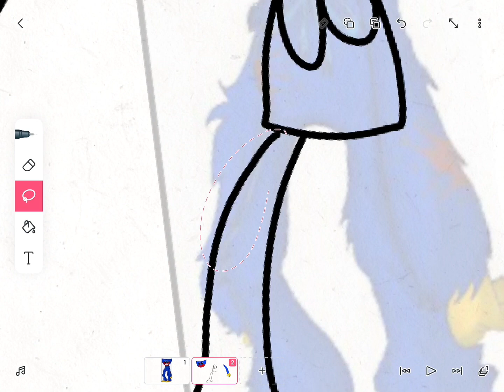Drawing huggy wuggy (DRAWING PART 1)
Huggy is being drawn to life to stop mommy long legs and the warden from teaming up and escaping to find a way out and stop who is behind all of this chaos